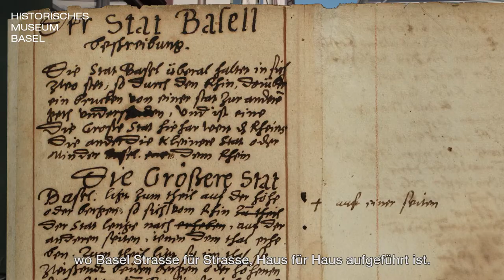Wer war Felix Platter? Grabräuber oder genialer Mediziner?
Felix Platter – Pionier der pathologischen Anatomie und einer der Begründer der Gerichtsmedizin. Erfahre mehr über den Basler Stadtarzt und Professor für Medizin.